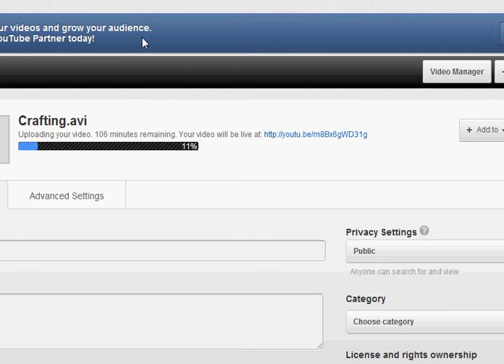Comp Cape From Scratch - Episode 50 - Skilling Vid 15: Thieving